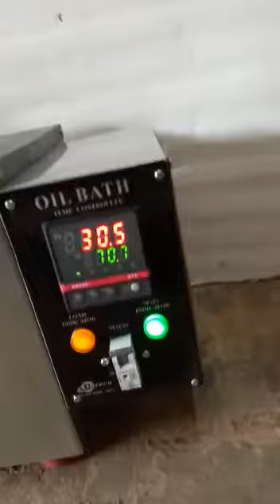OIl Bath High Temperature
Video of Oil Bath High Temperature

Thanks & Regards
R A Scientific Instruments
Delhi-Mumbai-Chennai-Kolkata